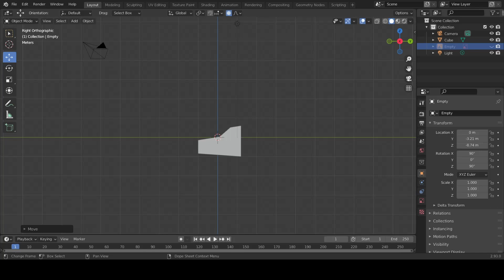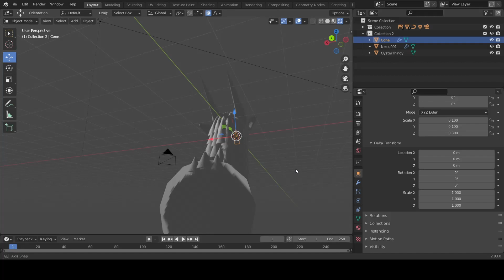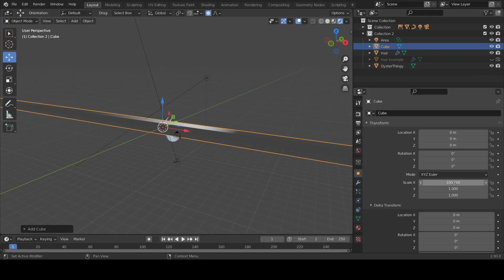Dryhten in the Water - Experimental Drawing Timelapse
The time has come for some experimentation! Using a little cursed magic known as 3D modelling, I have created a dragon figure that I can use to enhance my 2D drawings!!

I did learn that it'd be better for me to use the model as a reference rather than something to trace, gives me more room to do other things like expressions or weird lines.

Drawn here is Dryhten, a character owned by YeOldOyster

Music used is Reflections by Karl Casey @ White Bat Audio